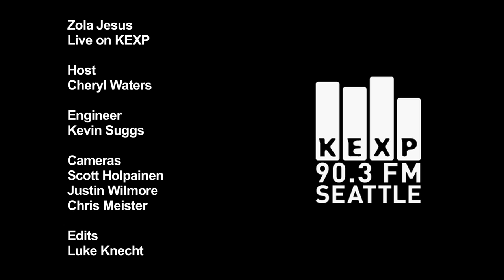Zola Jesus - Trust Me (Live on KEXP)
Zola Jesus performs "Trust Me" live in the KEXP studio. Recorded 5/52011

Host: Cheryl Waters
Audio: Kevin Suggs
Cameras: Scott Holpainen, Christopher Meister & Justin Wilmore
Edits: Luke Knecht